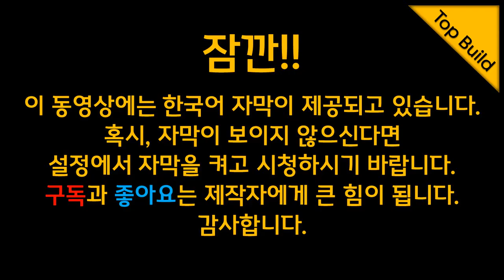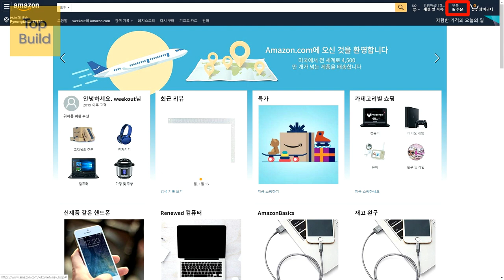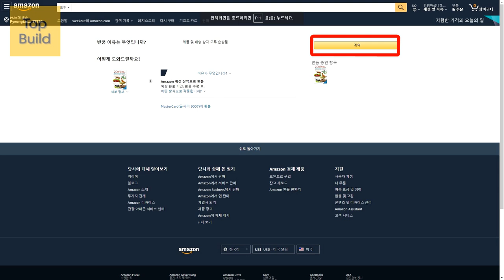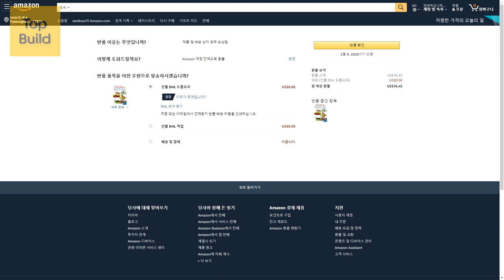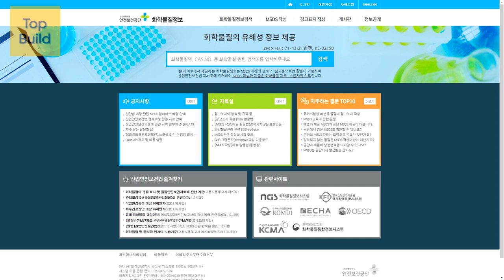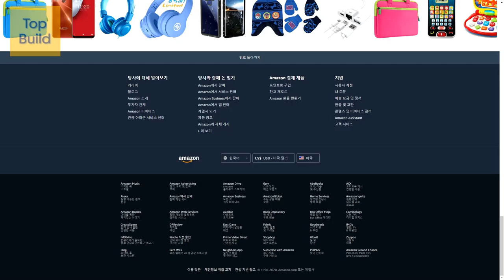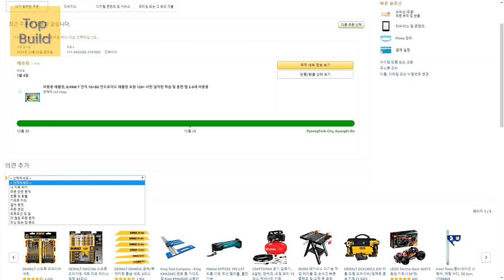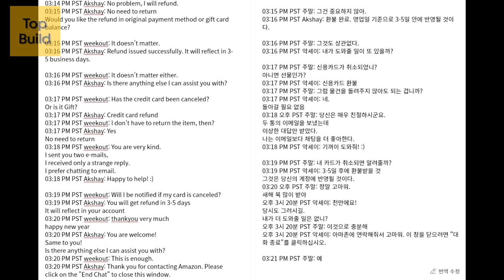해외직구 초보를 위한 아마존 직구 반품 & 환불 A to Z, 영어를 몰라도 따라하기만 하면 100% 성공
아마존에서 물건을 구매한 뒤 제품에 문제가 있는 등 여러가지 이유로 반품이나, 환불을 하시는 분들을 위해 제가 경험한 내용을 토대로 영상을 제작해 보았습니다. 아마존 반품, 아마존 환불, 초보자도 쉽게 할 수 있는 방법입니다. 물론 영어를 몰라도 가능하니까 이 영상을 보시고 따라 하시면 됩니다.
영상에 나오는 인터넷 우체국의 항공기 탑재 금지 품목이 나오는 링크는 아래에 있습니다.